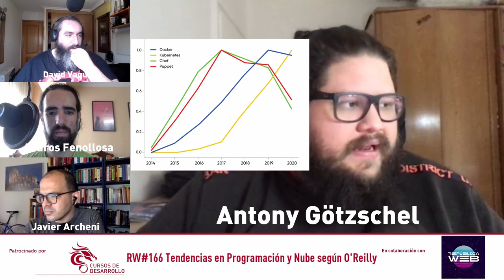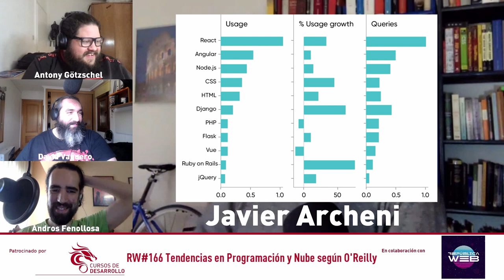Tendencias en Programación, Ops, IA y Web en 2021 RW #166 - Cursos de Desarrollo - República Web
En este episodio damos una vuelta a un artículo de un responsable de la Editorial O'Reilly con las tendencias en Programación, Ops, IA y Web en 2021